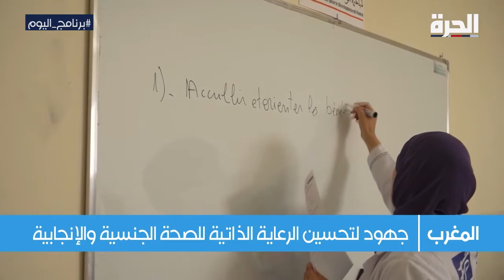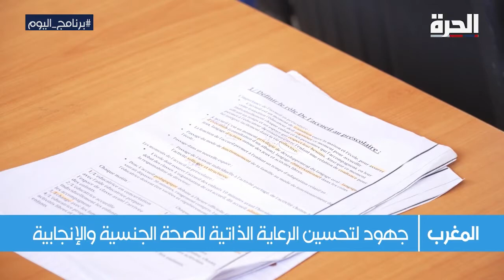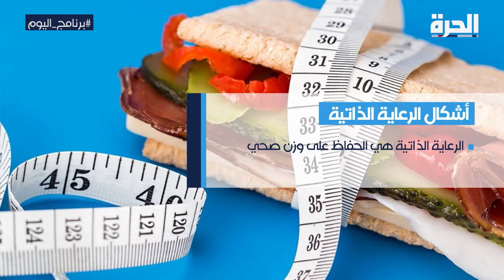برنامج اليوم: اليوم العالمي للرعاية الذاتية